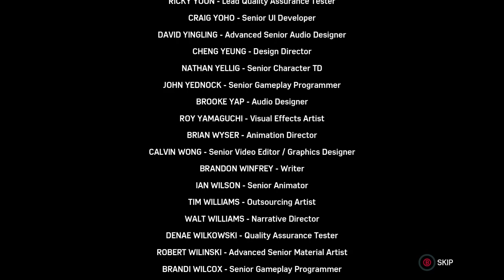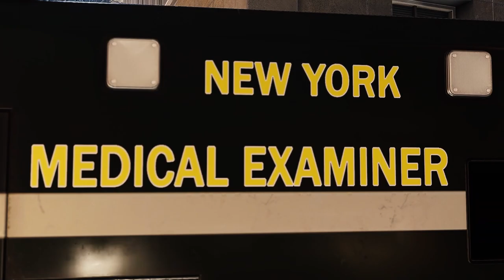Spider-Man: DEFEATING HAMMERHEAD - Turf Wars DLC | Part 19